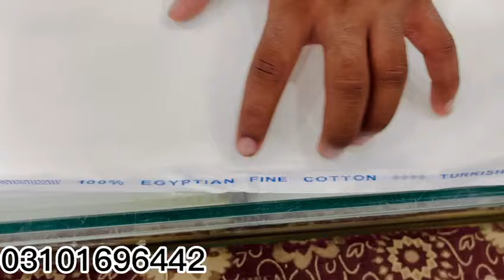Turkish hard cotton by shahmeer fabrics | shahmeer fabrics international | summer collection 2024